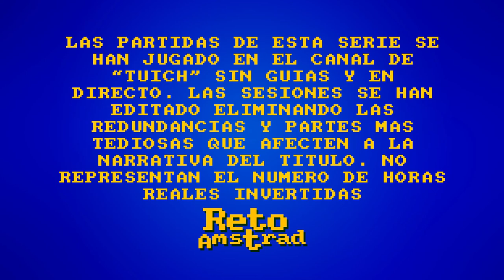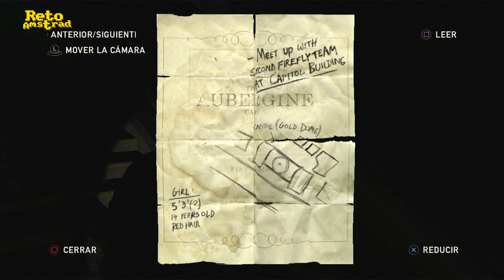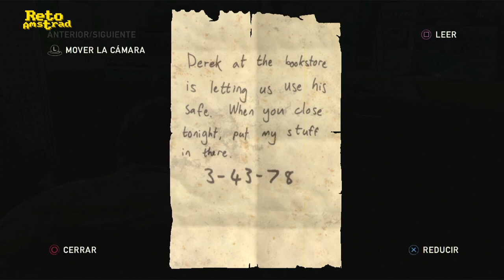🧟 | THE LAST OF US | CAP 2/15 | PS3 | ELLEN PAGE | ESPAÑOL | COMENTADO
El trio continua su viaje hasta el punto de destino pero no lo van a tener facil hasta llegar al ayuntamiento.